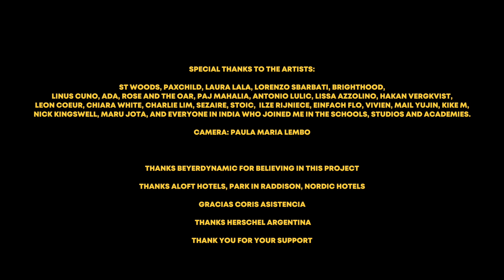beyerdynamic | foxaroundtheworld - final song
Our stage is the World!

On tour “in 80 Posts around the World”, Andi Pomato and Paula Maria Lembo have met artists in all the 20 countries and 26 cities they visited. The song “Around the World” by Andi Pomato is about the desire to discover the world while missing home at the same time. A feeling that most artists may experience on the journey to make their own music popular.

Our mobile USB-Microphone FOX captured the sound from all over the world. We recorded the artist’s original songs and some lyrics of Andi’s song to create what music means to us: We believe in the universal and positive power of music.

Many thanks to all the amazing artists taking part in this tour in Europe, Asia and the Americas. To be continued...

Produced by Andi Pomato, Paula Maria Lembo & Ani Dita feat. beyerdynamic

Products used to record the sessions: FOX, Creator 24 and Creator PRO